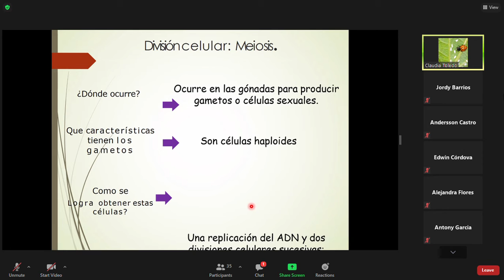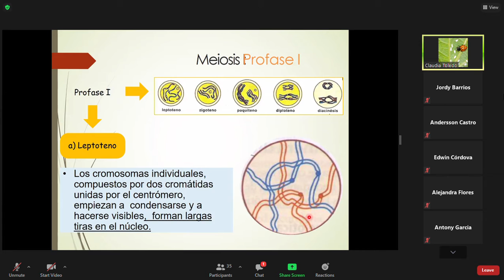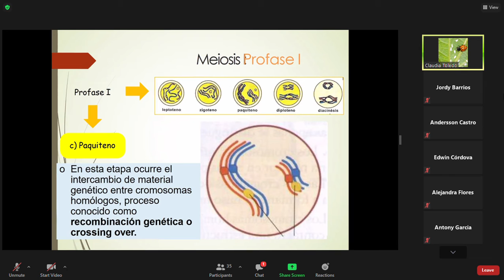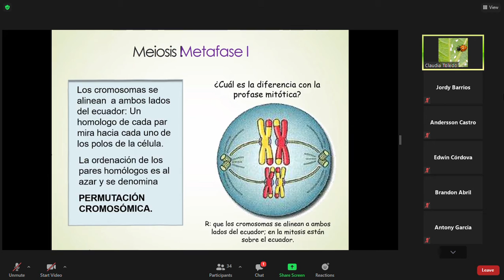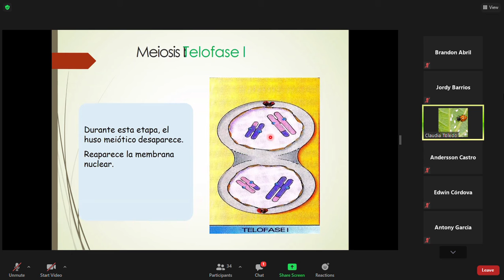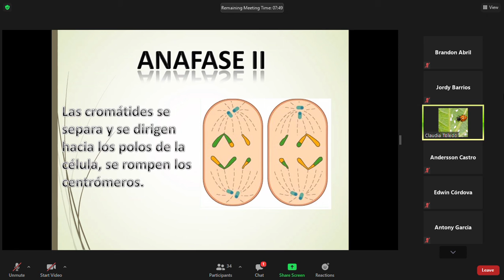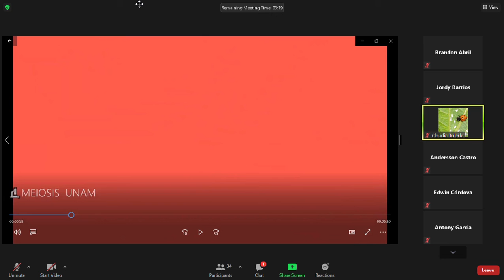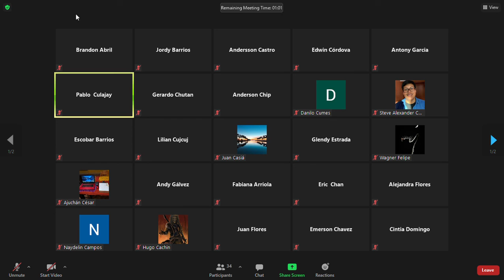Clase "3" Genética 15/03/21. PARTE 1/2